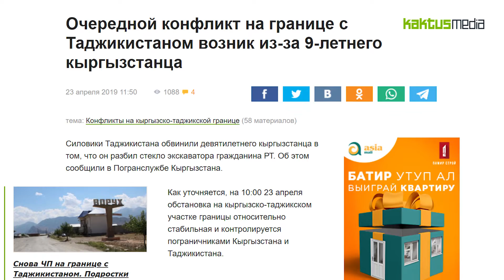23_04_КактусНовости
Kaktus.media представляет подборку новостей за 23 апреля
В Оше на форуме "Цифровой Кыргызстан: развитие регионов" с участием президента Сооронбая Жээнбекова СМИ нашли спящих чиновников, а другие пытаются задремать. В основном оператор заснял тех чиновников, кто сидел на задних рядах. При этом не совсем ясно, было ли это на выступлении президента или других спикеров.
Сегодня в Верховном суде пересматривались дела политиков Омурбека Текебаева и Садыра Жапарова. Прошли митинги в поддержку заключенных, на которых собралось сотни людей. Рассмотрение дел перенесли
22 апреля силовики Таджикистана обвинили девятилетнего кыргызстанца в том, что он разбил стекло экскаватора таджикистанца и из-за его забрали к себе в Таджикистан. Около 50-60 граждан КР, собрались в центре села Аксай для выяснения обстоятельств. Конфликт в итоге урегулирован.